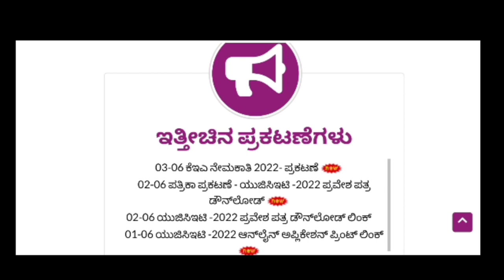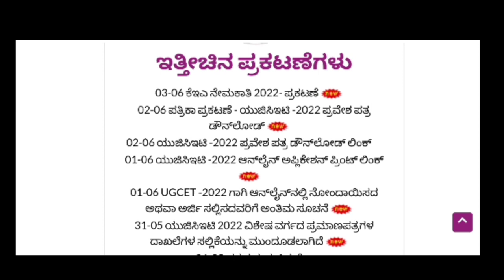KCET EXAMS DOUBTS CLEARED / PCMB ನಾಲ್ಕು ಬರಿಬೇಕಾ / ADMIT CARD ಬರ್ತಿಲ್ಲ ಏನ್ ಮಾಡೋದು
KCET ADMIT CARD / DOUBTS CLEARED / KEA UPDATES